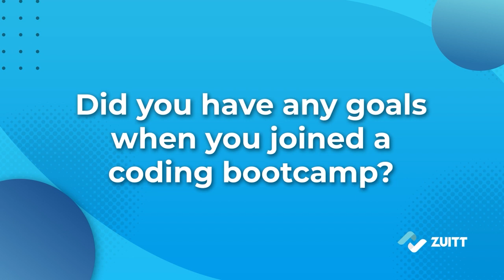DevOps Engineer, University Student, and Zuitt Bootcamper: Mary’s Code to Study-Work Life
After years working within the IT industry, Mary decided to expand her wings for her love logic and take on a passion of hers which was Web Development. Currently working as a DevOps Engineer, she decided to take on the bootcamp while doing her studies at the University of the Philippines Open University and work at the same time. Regardless of the difficulties, she continued to pursue her bootcamp education without fear and excitement and has finished her commencement and is currently pursuing to finish her remaining short courses.

Never be afraid to follow your passion for learning.
to sign up and code with us today!